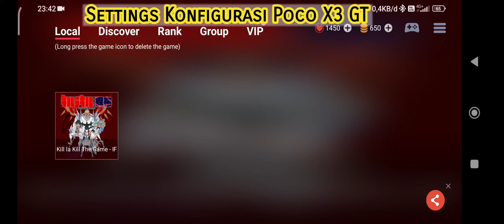kill la kill the game if egg ns 3.2.0 Poco X3 GT Mediatek Dimensity 1100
Kill La Kill The Game IF Nitendo Switch Salah Satu Game Dari Serial Anime Action Kill La Kill 2013 & Bisa Kalian Mainkan Di Emulator Egg NS  Di Android

📲 Device Yang Saya Gunakan :
  ✓ MIUI 13
  ✓ Android 12

📱 Minimum Spesifikasi Android Play On Emu Nitendo Switch Egg NS Emulator On Mediatek :
  √ Mediatek Dimensity 700 Ke Atas
  √ Android Harus 12 ,Jika 11 Sudah Pasti Ada Bug Blacksreen

✔️Nantikan Anime Game Nitendo Switch Lain Nya Di Emulator Egg NS Sob